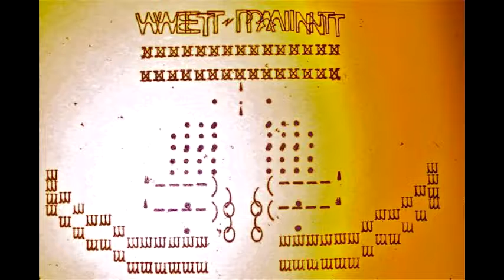02 New Anger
"SELF RECORDED SELF RELEASED CD-R EP" 2009

Awesome art rock album from Seattle band, Wet Paint DMM.